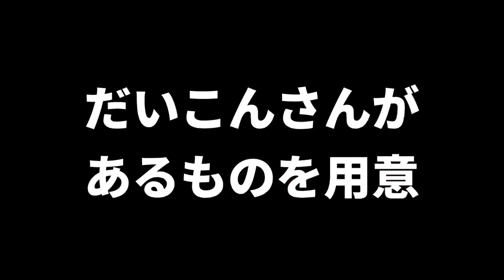【ブレイキングダウン9】配信アプリmildomトップライバーの百瀬ゆいさんが初登場！！あの有名な格闘番組にも出演！？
こんにちは☺️
いつも「だいこん⭐️スイつなch」
を応援して頂きありがとうございます🍰🍮🍦

今回の「だいこん⭐️スイつなch」は
配信アプリmildomトップライバーの
百瀬ゆいさんが初登場🍑✨🍑✨

初登場の百瀬さんがなんと！あの某有名
格闘番組にも出演⁉️⁉️

今回は百瀬さんが大好きなスイーツを紹介
しながら、様々お話しを伺っていきます😊